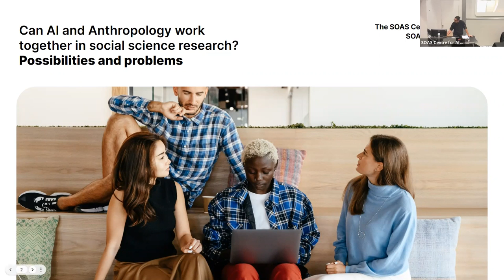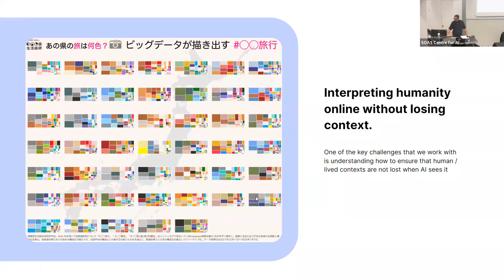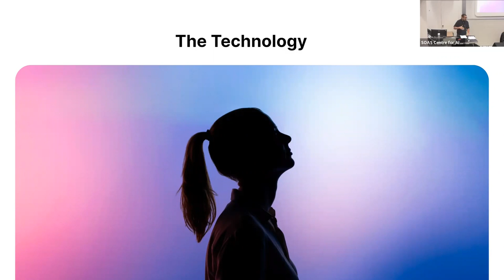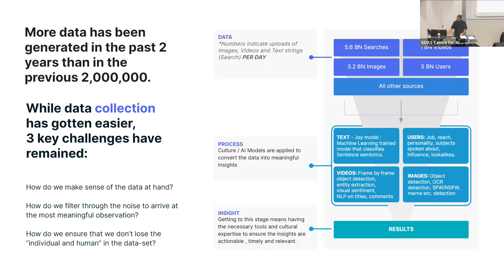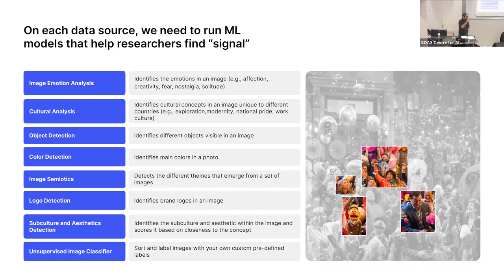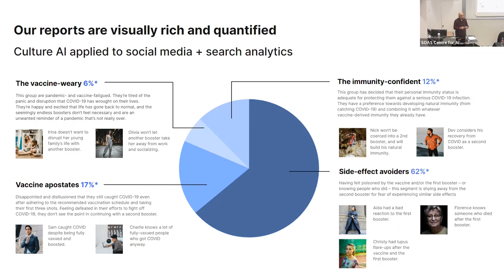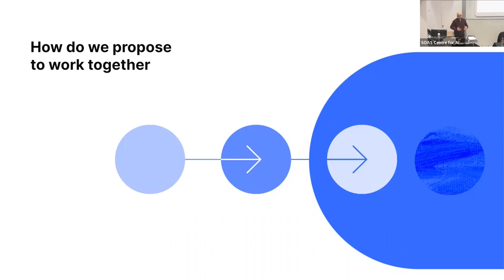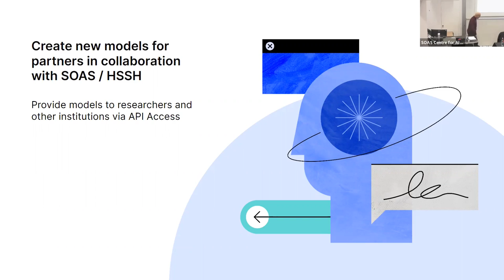Launch of the SOAS Centre for AI Futures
The SOAS Centre for AI Futures launched on 25 January 2023. The Centre is a partnership between SOAS, Quilt.AI and the Helsinki Institute of Social Sciences and Humanities.

The Centre for AI Futures is unique globally in its exclusive focus on the implications of AI in countries of Africa, Asia and the Middle East.

Programme
6:00pm: Introductory remarks from Somnath Batabyal, Co-Chair, Centre for AI Futures.
6:10pm - 6:20pm: Welcome address: Professor Laura Hammond, Pro Director Research.
6:20pm: Key Note Speech: Can AI and Anthropology work together in social science research?: Possibilities and problems - Dr Angad Chowdhry and Anurag Banerjee, Co-founders: Quilt.AI.
7:00pm: Q&A
7:30pm: Closing Address and vote of Thanks: Professor Adam Habib, SOAS Director.